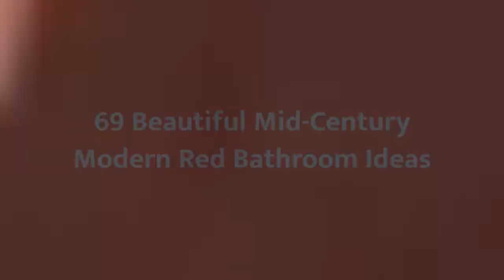75 Beautiful Mid-Century Modern Red Bathroom Design Ideas #641 🚿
Browse mid-century modern bathroom designs and decorating ideas. Discover inspiration for your mid-century modern bathroom remodel, including colors, storage, layouts and organization.

0:00 - Intro
0:00:12 -  #1
0:00:17 -  #2
0:00:22 -  #3
0:00:27 -  #4
0:00:32 -  #5
0:00:37 -  #6
0:00:42 -  #7
0:00:47 -  #8
0:00:52 -  #9
0:00:57 -  #10
0:01:02 -  #11
0:01:08 -  #12
0:01:14 -  #13
0:01:20 -  #14
0:01:26 -  #15
0:01:32 -  #16
0:01:38 -  #17
0:01:44 -  #18
0:01:50 -  #19
0:01:56 -  #20
0:02:02 -  #21
0:02:09 -  #22
0:02:16 -  #23
0:02:23 -  #24
0:02:30 -  #25
0:02:37 -  #26
0:02:44 -  #27
0:02:51 -  #28
0:02:58 -  #29
0:03:05 -  #30
0:03:12 -  #31
0:03:19 -  #32
0:03:26 -  #33
0:03:33 -  #34
0:03:40 -  #35
0:03:47 -  #36
0:03:54 -  #37

Big thanks for DreamHeaven for cool music!